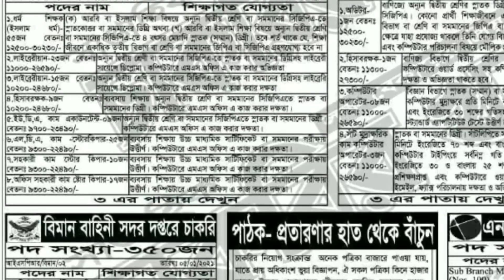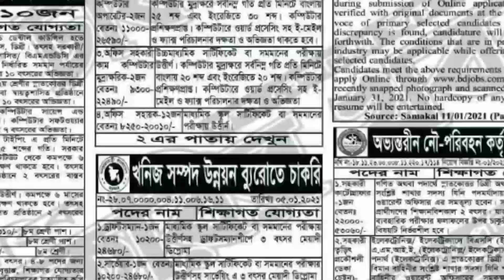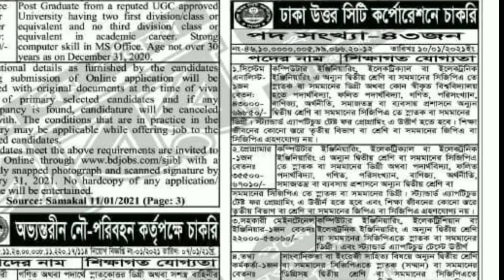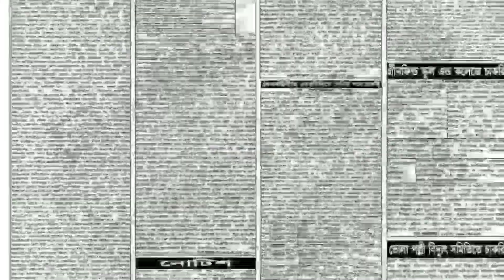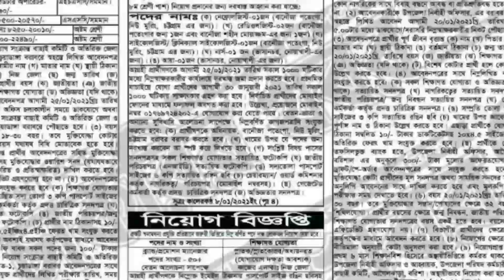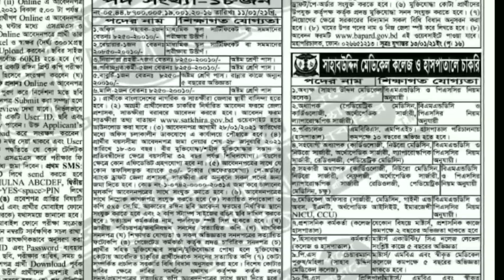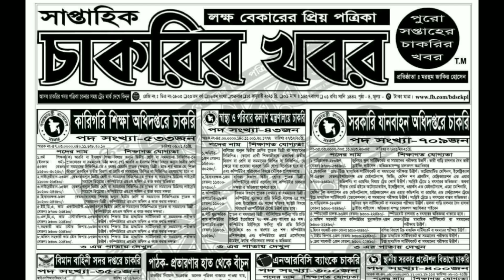Chakrir Khobor 15 January 2021 (Weekly job newspaper)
Weekly job newspaper Chakrir Dak 15 January 2021, সাপ্তাহিক চাকরির পত্রিকা- চাকরির ডাক

Weekly job newspaper Chakrir Dak is published.
Chakrir Dak 15 January 2021.
সাপ্তাহিক চাকরির পত্রিকা চাকরির ডাক ১৫ জানুয়ারি 2021 ইতোমধ্যে প্রকাশিত!